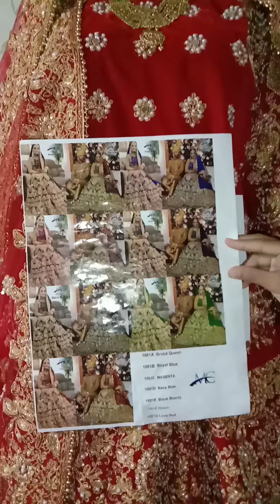Baju pengantin india 🥰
lehengga wedding ori india.

minat bisa langsung order

Pembayaran hanya melalui Transfer Bank BRI Atas nama Ferawati